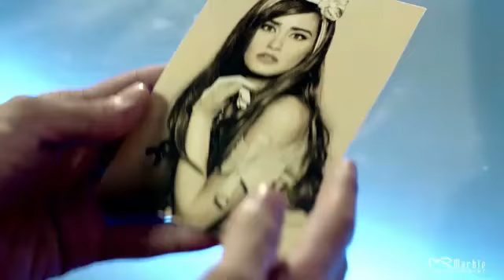Zafafian Trailer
In Theaters April 1th